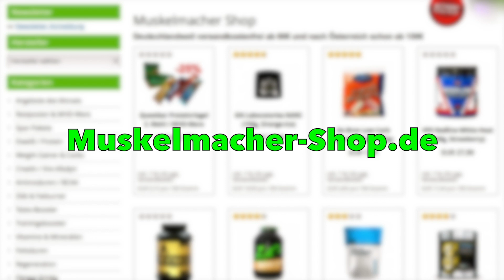Warum ich kein 12 Wochen Trainingsprogramm haben will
Gute Rezept zum Muskelaufbau für Sportler